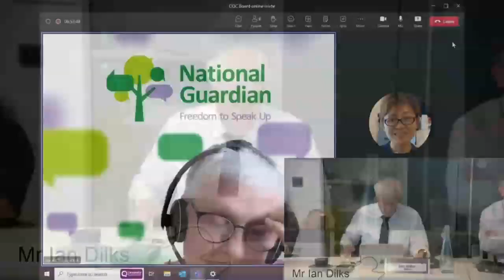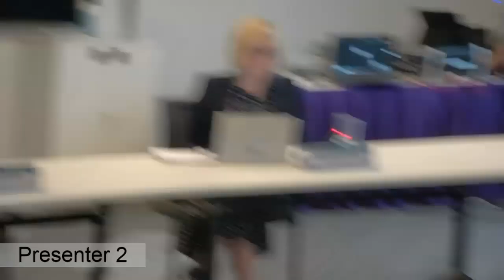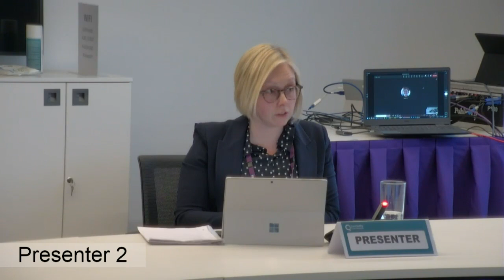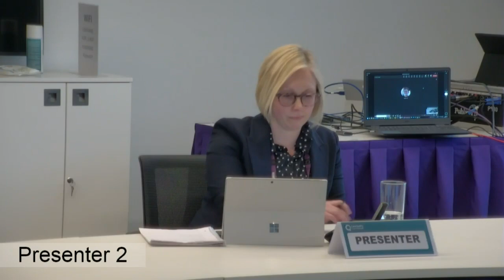CQC Board Meeting - February 2024